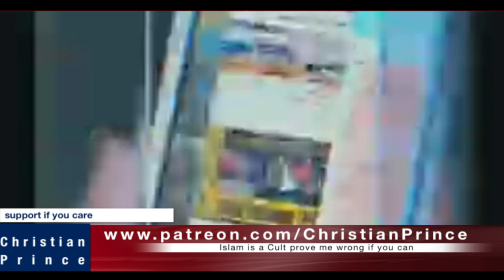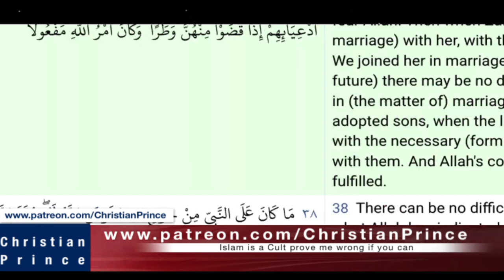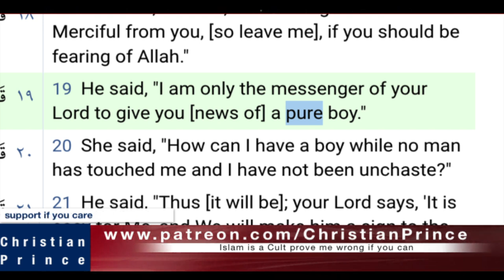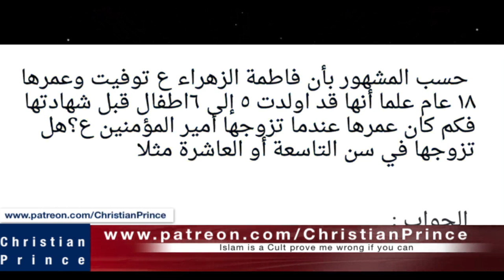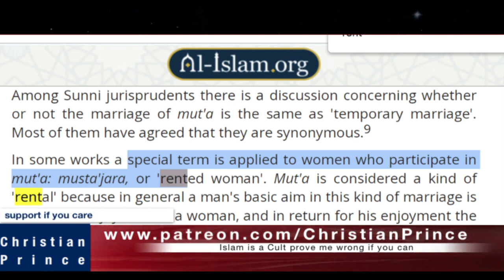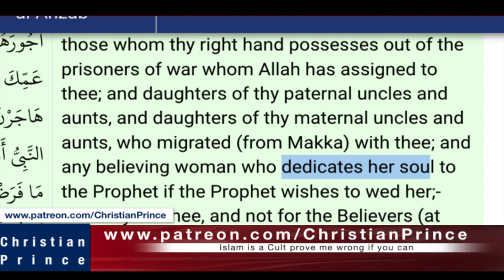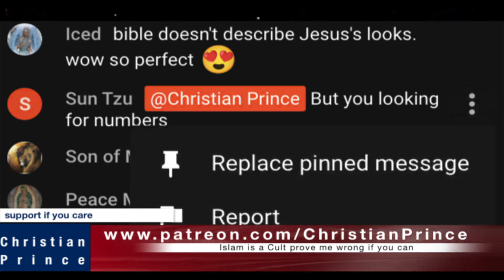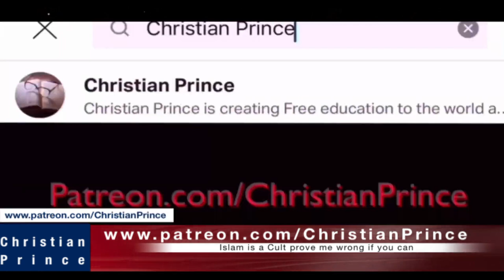Ethics of prophet Muhammad | Christian prince | English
solid believer,this channel mainly upload the HIGHLIGHTS of Christian preachers...
Let us debate "Prophet Muhammad ethics"